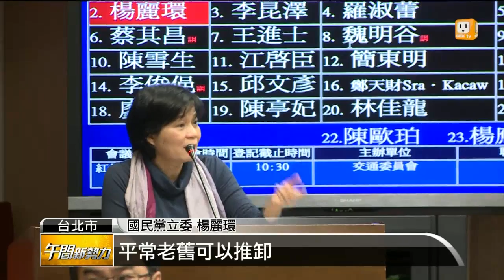【2014.03.05】台鐵事故 立委封交長假期終結者 -udn tv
228，要說交通黑暗的一天，除了台鐵斷電大誤點外，讓六萬人假期泡湯，國道和遊樂區大塞車，今天交通部長到立院備詢，立委給了葉匡時一個封號，說他是台灣民眾的，假期終結者。完整內容 , FB , Twitter , G+